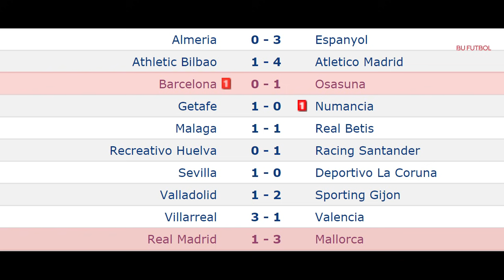Real Madrid vs Barcelona | "EL CLASICO EN İKONİK ANLAR"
Real Madrid ve Barcelona... Yani El Clasico... Goller, sevinçler, üzüntüler, meydan okumalar... Hepsi bu vidyoda! İşte son 20 senede oynanmış El Clasico'lardan hafızalara kazınmış, uzun yıllar unutamayacağımız en ikonik anlar.

Keyifli seyirler!